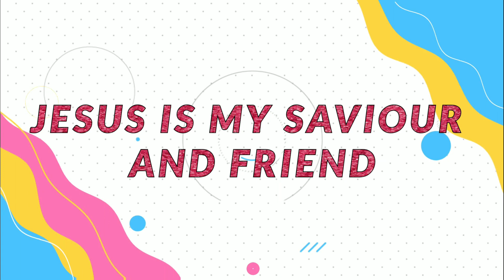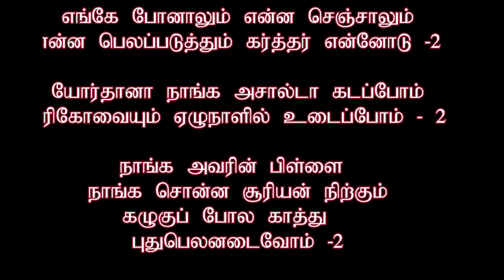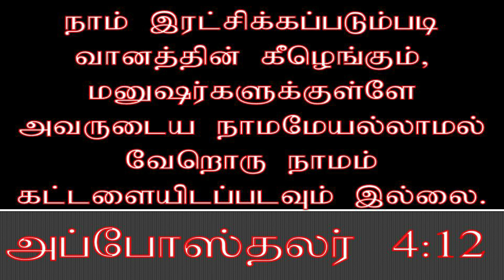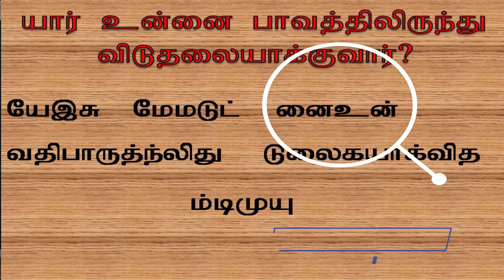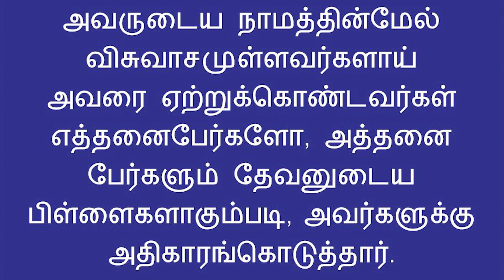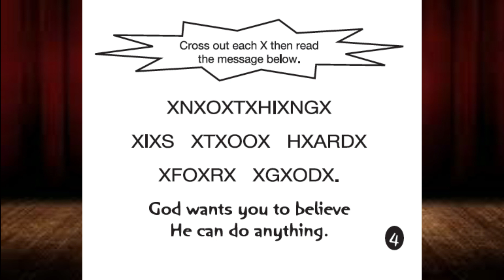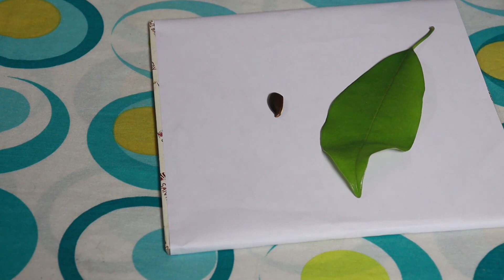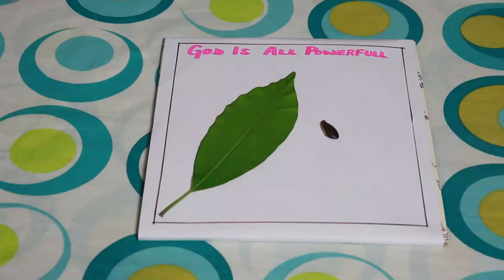FIVE DAY CLUB - DAY 4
Five day Club  is a program of
Child Evangelism Fellowship

this program will help your kids to grow in Him more
Five day club theme: Jesus is my Saviour and Friend
Day 4 Theme : God can do Anything.
Action Song
Memory Verse
Bible Lesson
Puppet Show
Activity